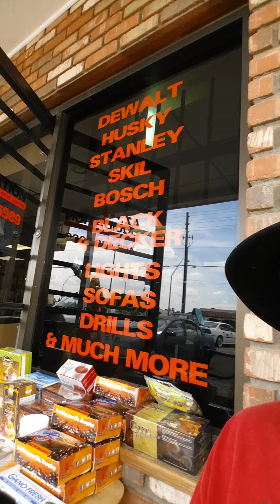AZ Liquidation 748 West Southern Ave in Mesa Az